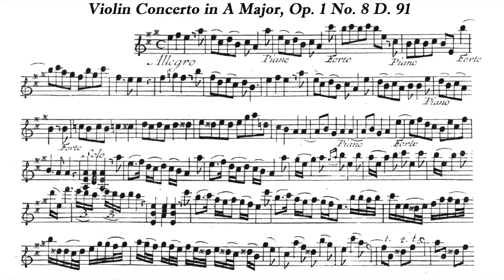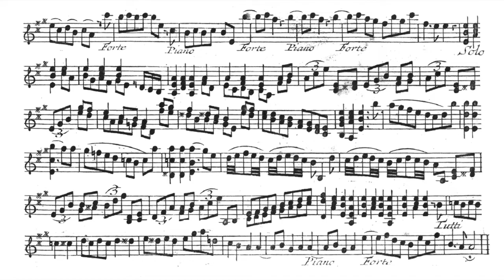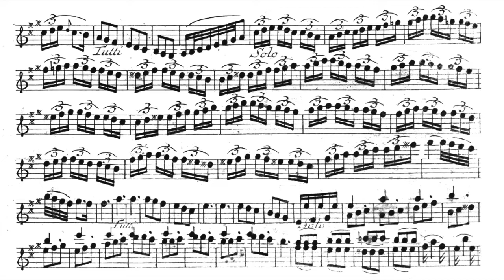Play the Violin sheet music with Elizabeth Blumenstocko/ Tartini: Violin Concerto, Op. 1 no. 8, D 91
A=415Hz
Giuseppe Tartini: Violin Concerto in A major, Op. 1 no. 8, D 91

Vn. Elizabeth Blumenstock
Musica Pacifica